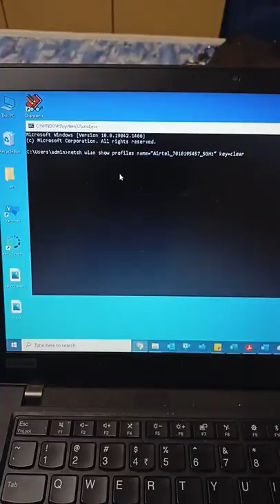How to know connected wifi password via cmd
Step
1)Win + R
    type- cmd
    enter
2)type - netsh wlan show profiles name="your connected wifi name" key=clear

Now key content will show your wifi password name
Note- Only those wifi passwords will be shown which are already once connected in your computer system
How to download driver for sharp dx 2500, printer setup , scan setup in pc using scannel tool